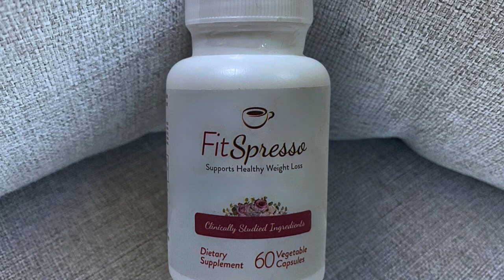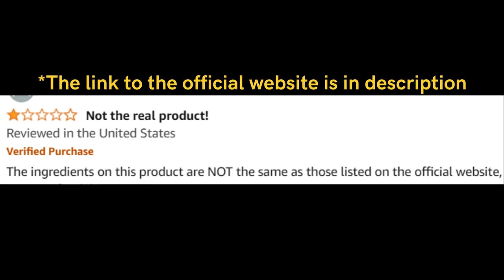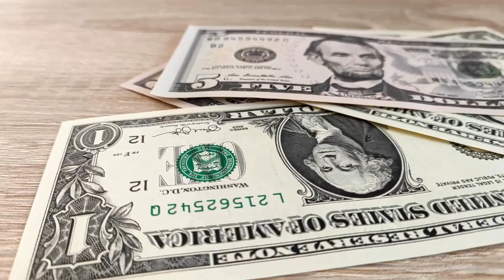Fitspresso Reviews (Customer Review) Fitspresso Weight Loss - Fitspresso Supplement - Fitspresso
Fitspresso Review

Key Moments
0:00 - Fitspresso Buy
0:21 - Fitspresso Order
0:42 - Fitspresso Price
1:02 - Fitspresso Does It Work
1:32 - Fitspresso Official Website
2:01 - Fitspresso Ingredients
2:42 - Fitspresso Pills
3:02 - Fitspresso UK
3:21 - Fitspresso Coffee
3:42 - Fitspresso Pills